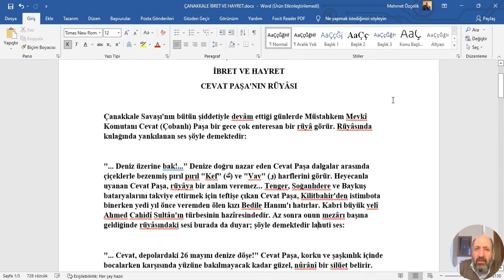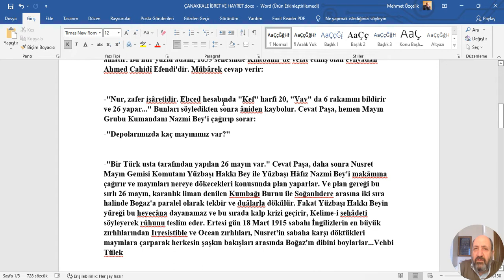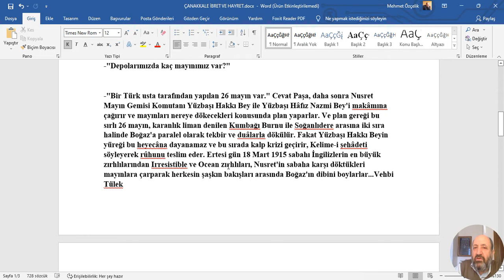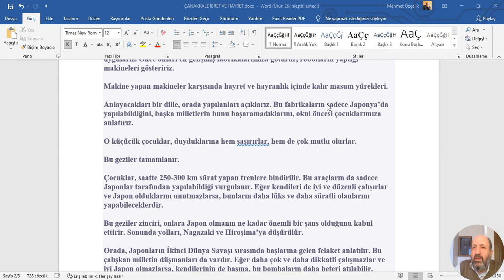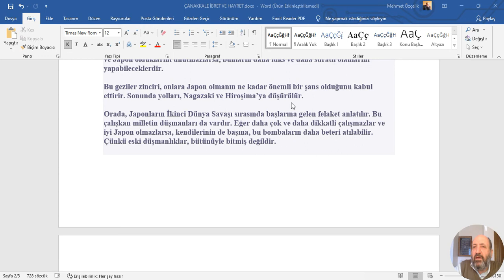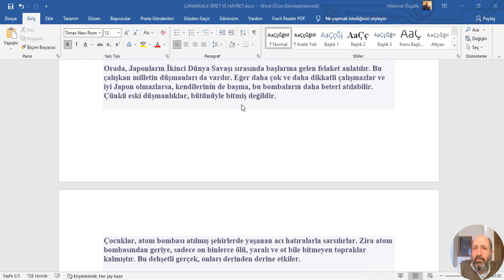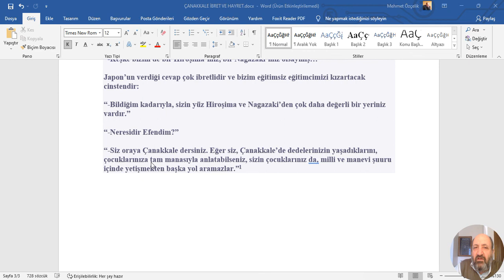ÇANAKKALE - İBRET VE HAYRET